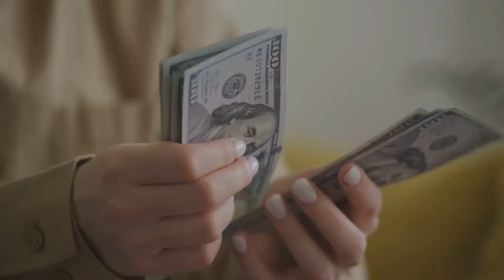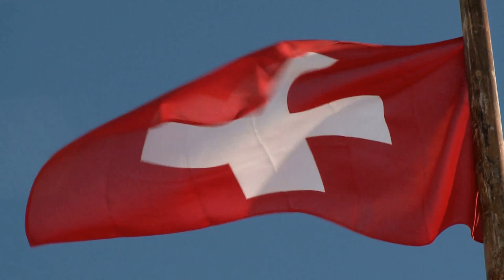14 Tax Havens: The LOWEST Taxes In The World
We are unvealing the last tax havens worldwide by looking at the private income tax and corporate tax rates, relocation options, and business setup in these favorable countries.

Join us as we explore countries from Bulgaria's surprising tax benefits to the well-known havens of the Cayman Islands. Each country offers unique opportunities, whether you're looking to optimize your tax liabilities or seek new business opportunities abroad. We delve deep into each destination's private and corporate tax policies, living conditions, and business environments, catering to entrepreneurs, investors, and anyone looking to legally reduce their tax burden while enjoying a high standard of living.

You will discover countries with low taxes where your hard-earned money can grow and you can enjoy a quality lifestyle.

Don't miss out on this comprehensive guide to the world's countries with the lowest taxes - the last tax havens.

Video Outline:
00:00:00 - Introduction to Global Tax Havens
00:00:39 - Country 14 - Bulgaria
00:01:36 - Country 13 - Panama
00:02:58 - Country 12 - Costa Rica
00:04:08 - Country 11 - Singapore
00:05:17 - Country 10 - Hong Kong
00:06:26 - Country 9 - Ireland
00:07:48 - Country 8 - Switzerland
00:09:13 - Country 7 - Vanuatu
00:10:16 - Country 6 - United Arab Emirates
00:11:26 - Country 5 - Mauritius
00:12:20 - Country 4 - Qatar
00:13:20 - Country 3 - Monaco
00:14:29 - Country 2 - Bahamas
00:15:40 - Country 1 - Cayman Islands
00:16:54 - Conclusion